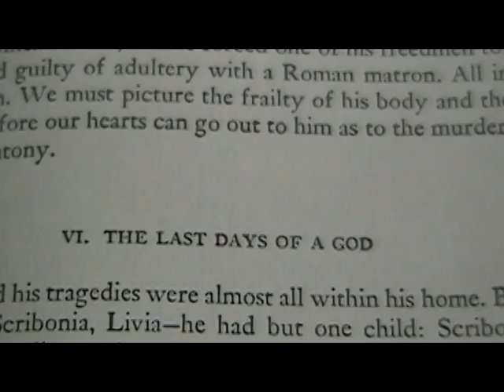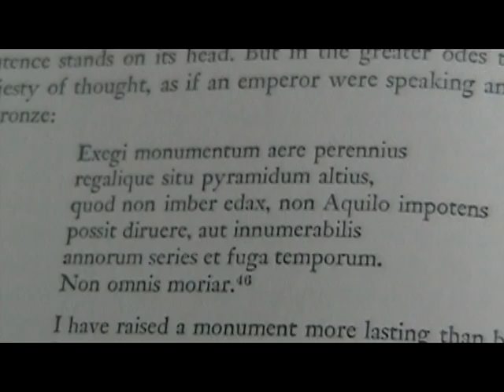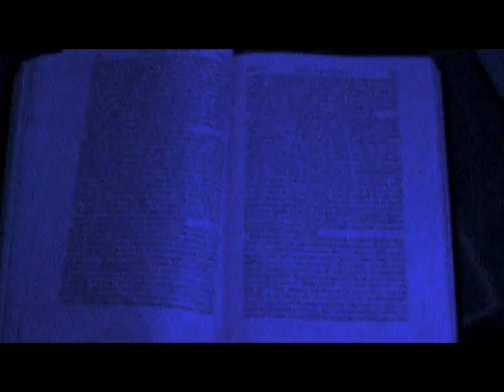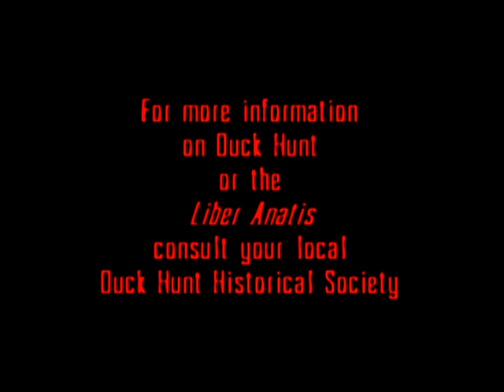Last Prayer of the Mighty Gazelle--Part Two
The saga reaches its conclusion.